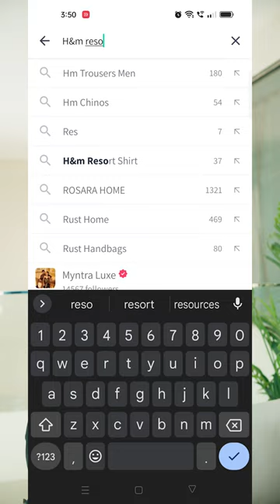*UNLIMITED BUDGET* Lo OUTFIT Giveaway👕👖👟 ANY BRAND …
TITLE: Myntra WISHLIST Needhi WALLET Nadhi👕👖👟| UNLIMITED BUDGET ANY BRAND